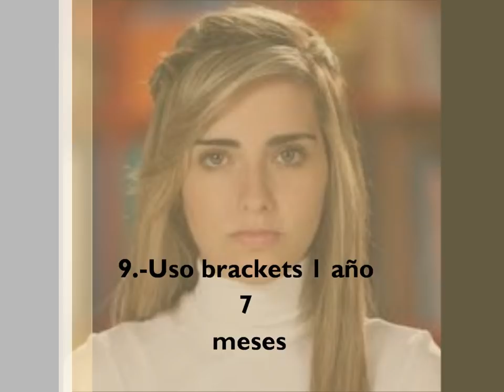20 Cosas de Fernanda Urdapilleta